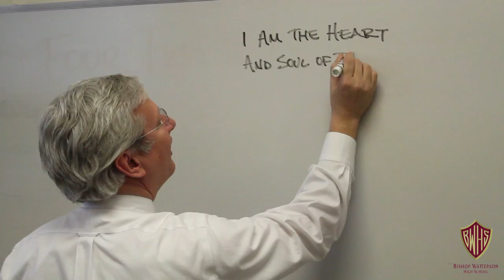BWHS Students Speak: Academics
In the BWHS Students Speak video series by alum Joey Viola '11, students talk about what makes Watterson Watterson.
Columbus, Ohio March 2013